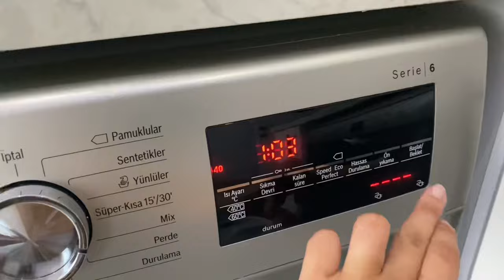VLOG || HAFTALIK TEMİZLİK RUTİNİM | ANNEM AŞURE YAPTI | İKİ GÜNLÜK MENÜM | GECE BAKIMI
Herkese merhaba :) umarım severek ve beğenerek izlersiniz